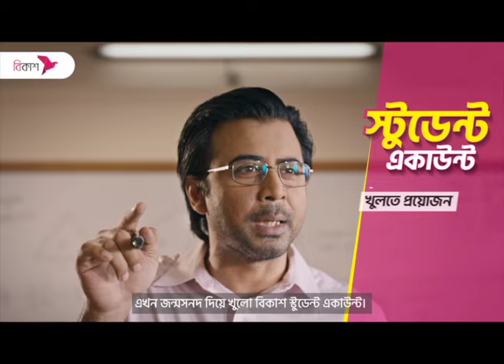সাদিক এগ্রোর কাছ থেকে উদ্ধারের পরদিনই খাল খনন শুরু করল ডিএনসিসি | Sadeeq Agro | DNCC | NTV News